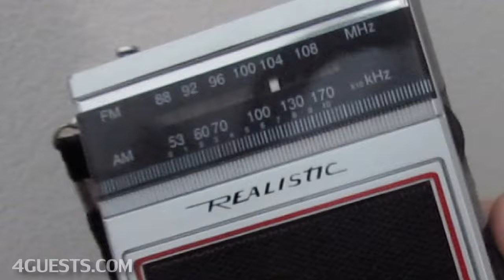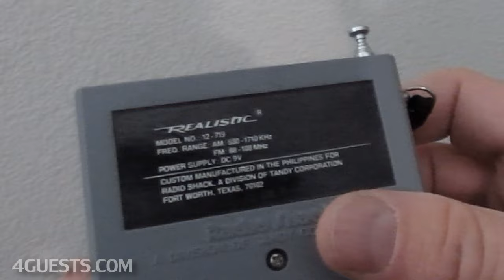REALISTIC AM FM RADIO, 1970s No 12-719 POCKET RECEIVER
Radio Shack 1970s Realistic radio, AM FM model 12-719 seen here.  Works great, looks great.  Wish they still made transistor Realistic radios like this.  Custom manufactured in the Philippines for Radio Shack, a division of Tandy Corporation, Fort Worth, Texas.